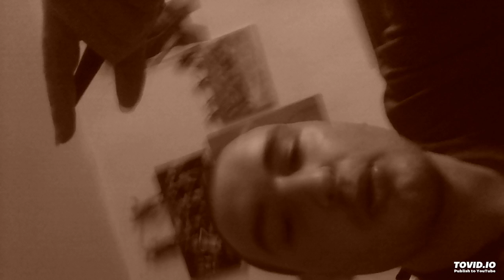Zipped zogged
Ghhhgg